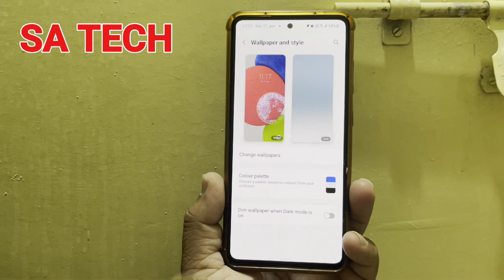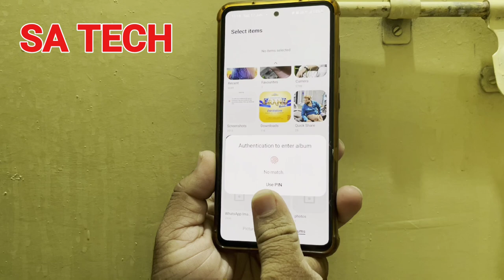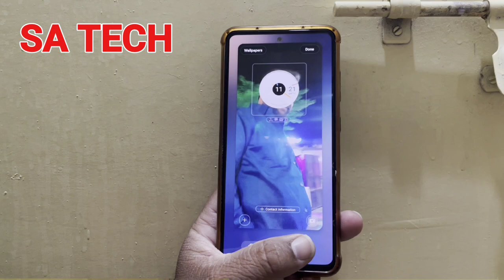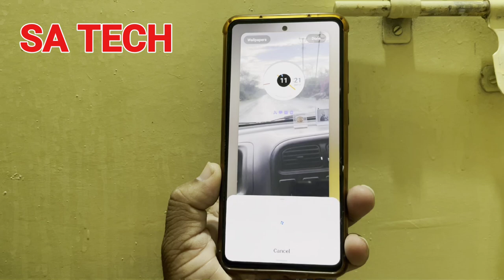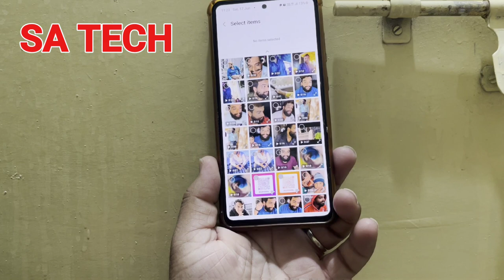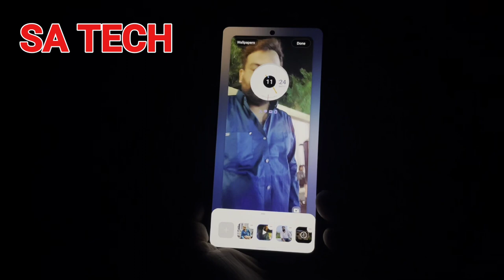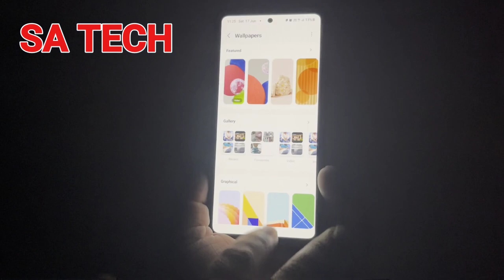The Best Samsung Galaxy Tips for Everyday Use